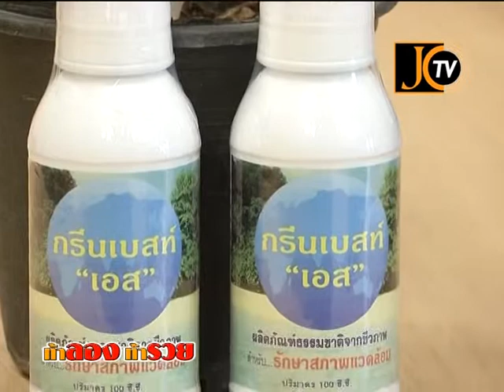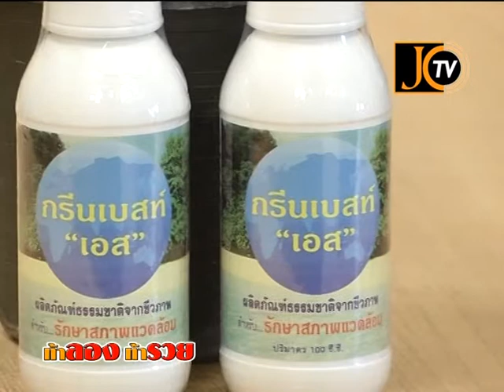ท้าลอง ท้ารวย ON AIR 06 06 56 B1